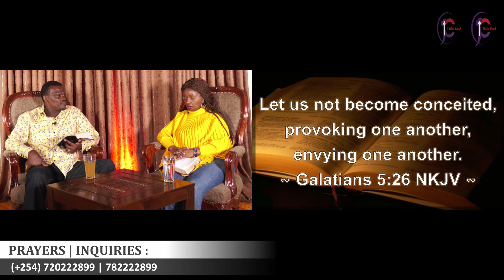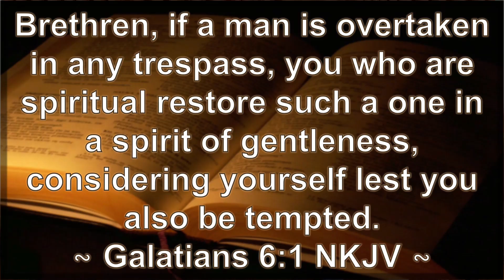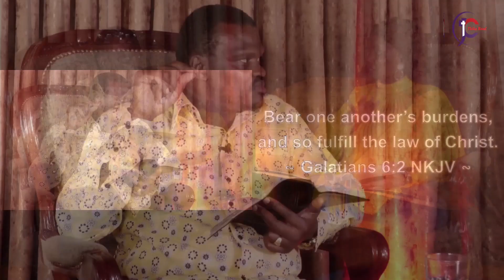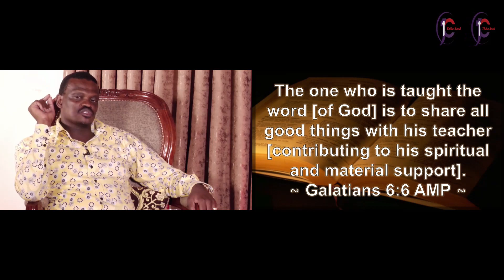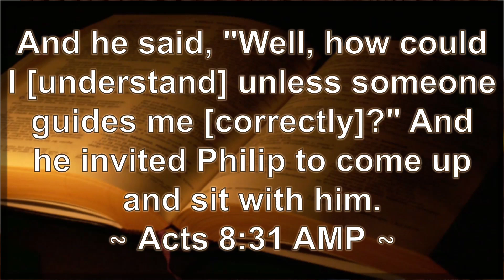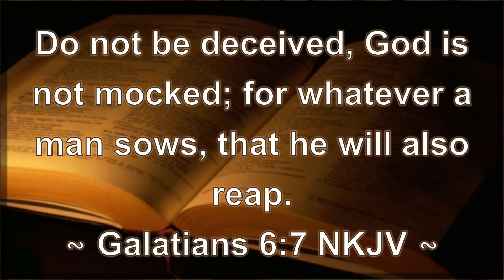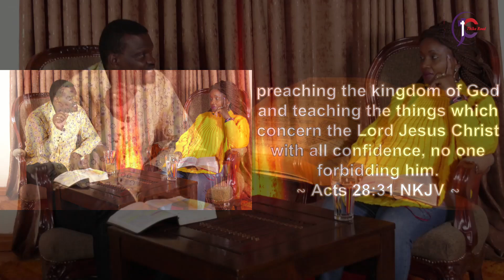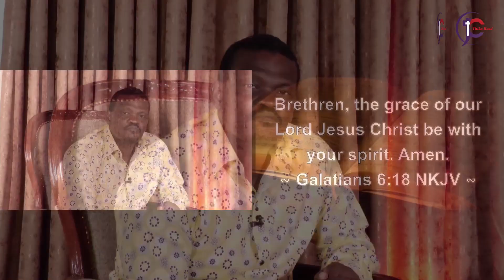Pastor Morris & Pauline Gacheru | GALATIANS CHAPTER 6- Doing Good | GOSPEL TALK 7/06/2021